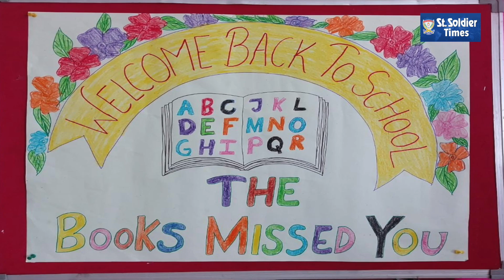St. Soldier Divine Public School, Noormahal welcomed students after vacations